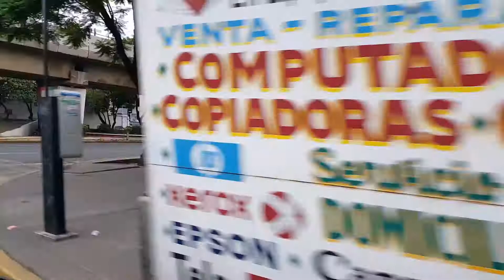Mexico El Zócalo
Meanwhile